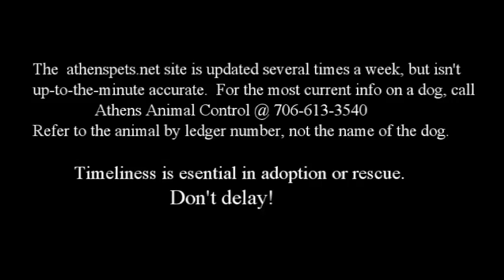Tiger #44337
1/10/2016: Tiger is available for adoption or rescue at the Athens Clarke County Animal Control shelter in Athens Ga.  To see pictures and a bio of Tiger or any of the other dogs at the shelter go and click on the Available Dogs link.  And don't forget to check out the Available Cats too!